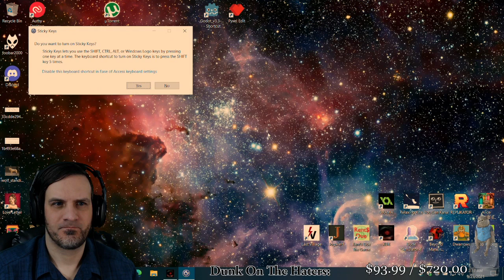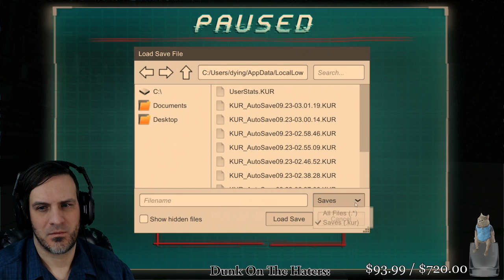KUR - Early Access [PC]